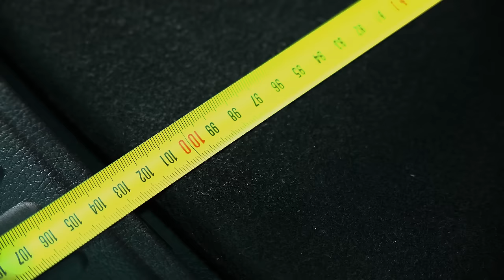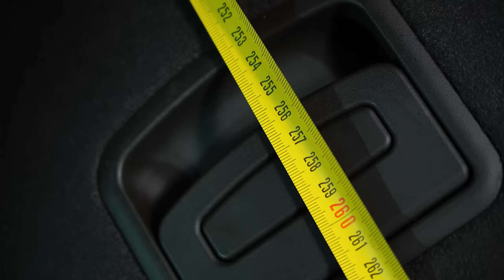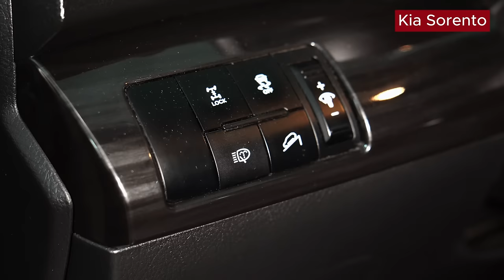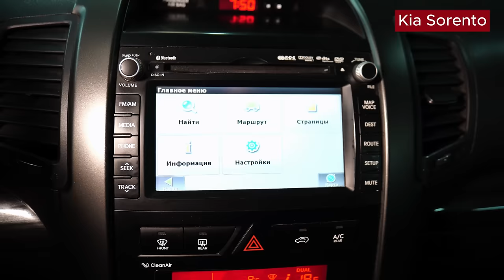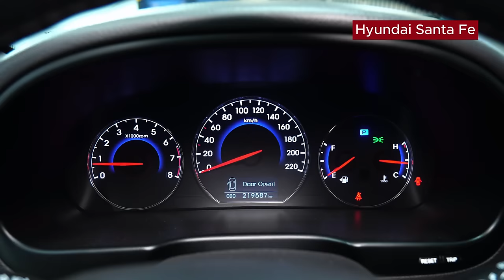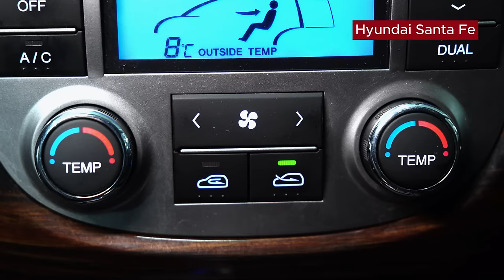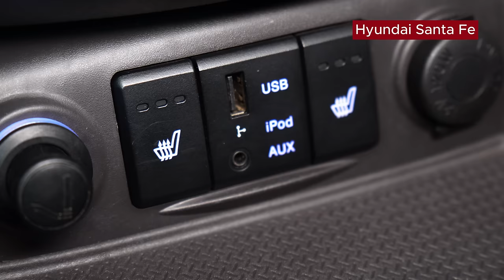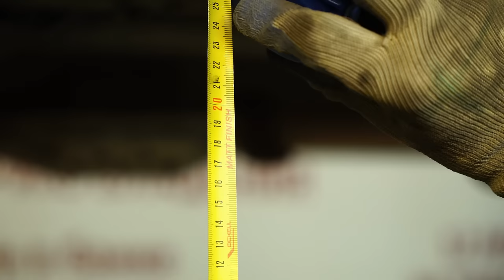Какой кроссовер выбрать? | Сравниваем Киа Соренто и Хендай Санта Фе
Друзья, всем привет! В сегодняшнем обзоре сравниваем двоюродных родственников Kia Sorento и Hyundai Santa Fe - 2-е поколение. При одинаковой агрегатной базы выглядят внутри и снаружи эти двое совершенно по разному. Если Вам нужен именно большой семейный высокий автомобиль, скорее всего  Вы будете рассматривать кого-то из них. Посмотрите обзор, он поможет Вам сделать выбор.

★ Продажа Авто
★ Покупка Авто